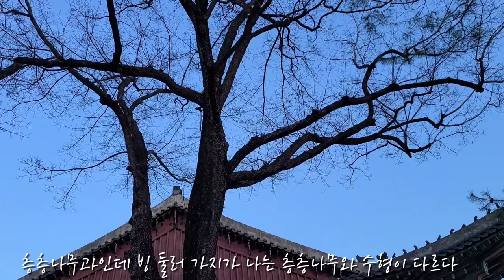서울 덕수궁의 나무들, 석조전 앞 처진개벚나무 뚝향나무, 중화전 옆 말채나무, 석어당 앞 살구나무 능수벚나무 수양벚나무, Horizontal Chinese juniper